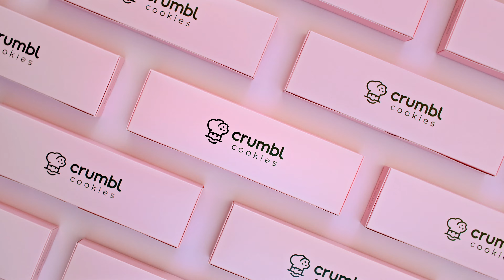Rocky Road | Crumbl Cookies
Sorry, just a little distracted by ROCKY ROAD! 🤩

A chocolate cookie stuffed with marshmallow filling and covered in semi-sweet chocolate chips and almonds.

Who else is drooling over Rocky Road? 🤤